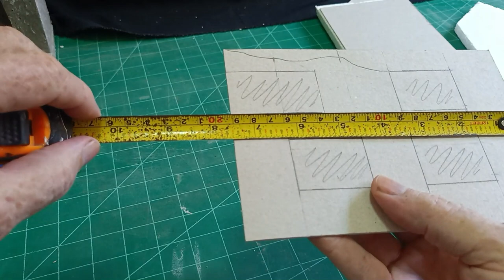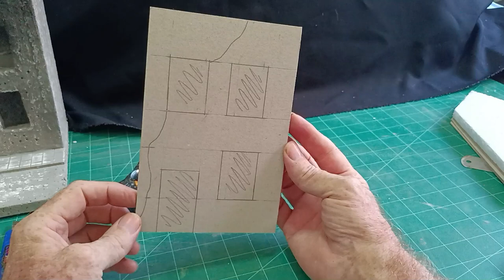How to make a ruined house diorama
A tutorial video showing how to model 1/35 scale dioramas using everyday household materials.